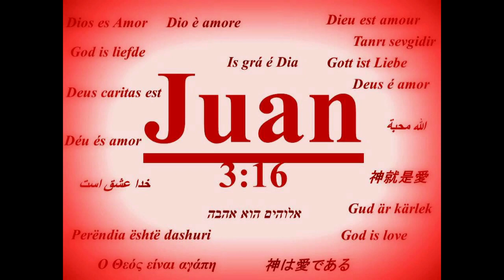GOTITAS DEL ESPIRITU SANTO AÑO 3 NUMERO 176 6 FEBRERO B